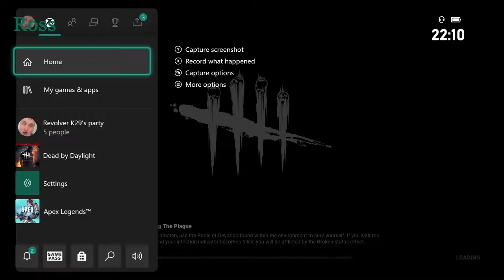Lets Play- Dead by Daylight Part 1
You saw how long it took for them to wait for a game last time, now we finally get to the damn game. Will they do good? Well we will just have to wait and see won’t we...